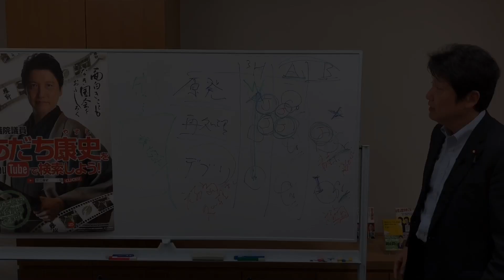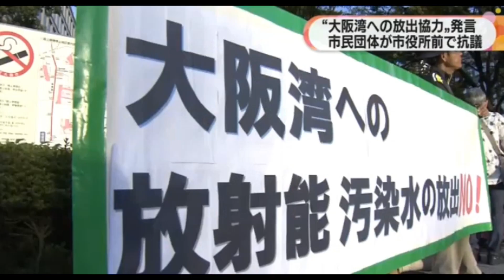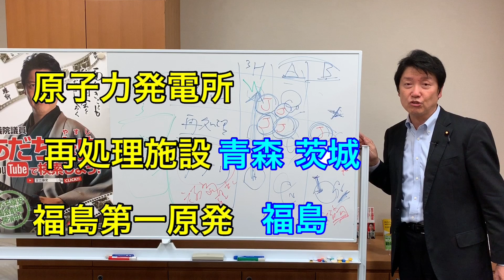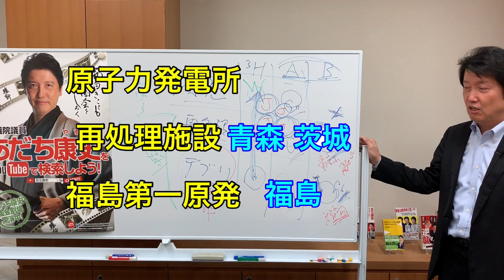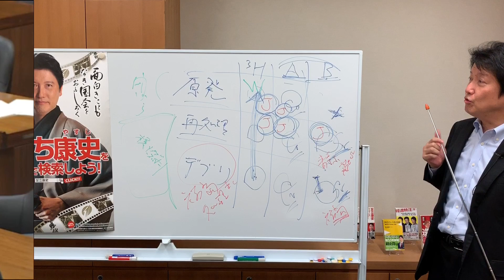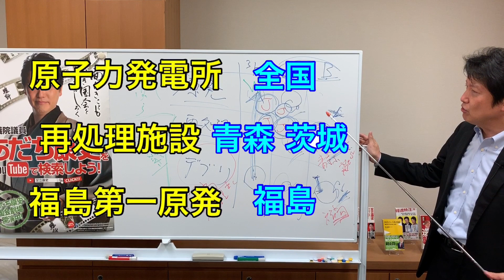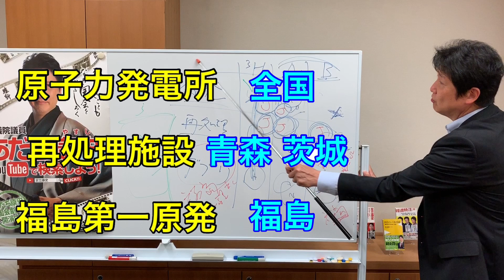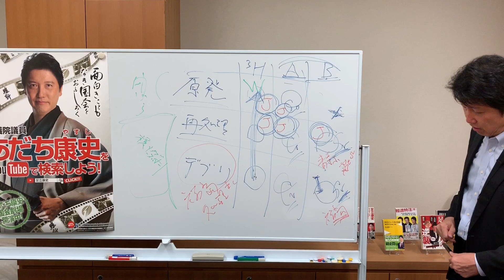#190925 あだチャン 科学が風評に負けるわけにはいかない 福島第一原発処理水の海洋放出